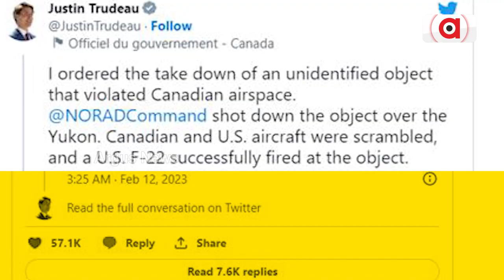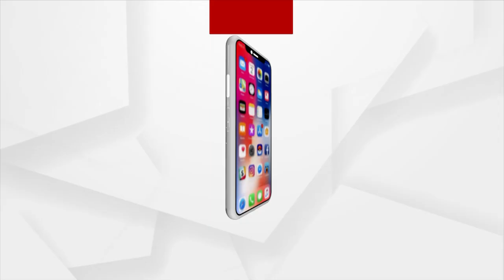ଚୀନ୍ ଗୁପ୍ତଚର ବେଲୁନ ପରେ କାନାଡା ଆକାଶରେ ସିଲିଣ୍ଡର ଆକୃତିର ଅଜଣା ବସ୍ତୁ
ଚୀନ୍ ଗୁପ୍ତଚର ବେଲୁନ ପରେ କାନାଡା ଆକାଶରେ ସିଲିଣ୍ଡର ଆକୃତିର ଅଜଣା ବସ୍ତୁ ।ରାଷ୍ଟ୍ରପତି ଜୋ ବାଇଡେନଙ୍କ ନିର୍ଦ୍ଦେଶରେ କ୍ଷପେଣାନ୍ତ୍ର ମାରି ଖସାଗଲା